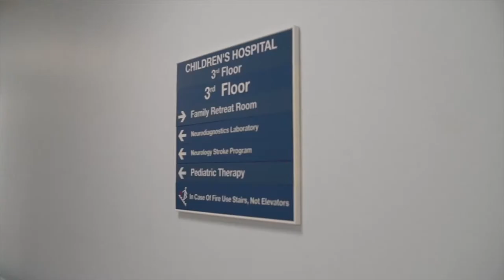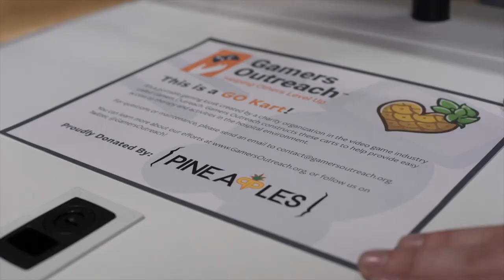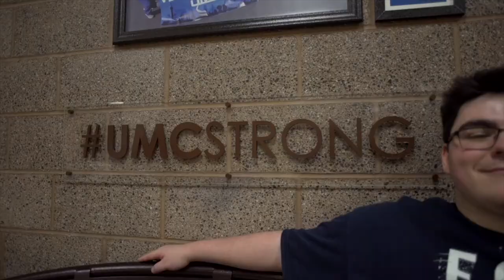Pineaqples Delivers GO Karts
Pro H1Z1 player "Pineaqples" knows what it's like to spend time in the hospital.

It was awesome to see him & his community give back by delivering two GO Karts to Children's Hospital of Nevada!

Thanks to the H1Z1 Pro League & Twin Galaxies for telling the story of this donation!